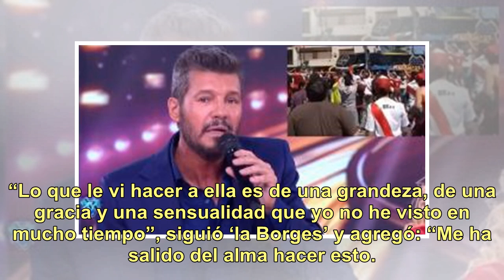Lourdes Sánchez reveló que la noche de su Bachata en el Bailando recibió un inesperado mensaje de...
Lourdes Sánchez reveló que la noche de su Bachata en el Bailando recibió un inesperado mensaje de una diva del espectáculo y se emocionó

Lourdes Sánchez tuvo una gala soñada en el Bailando. Su Bachata fue elogiada por el jurado y consiguió el mejor puntaje hasta el momento en la ronda del ritmo. Si bien luego tuvo un intercambio escandaloso con Sol Pérez, la panelista de Los ángeles de la mañana reveló que recibió un mensaje inespera...